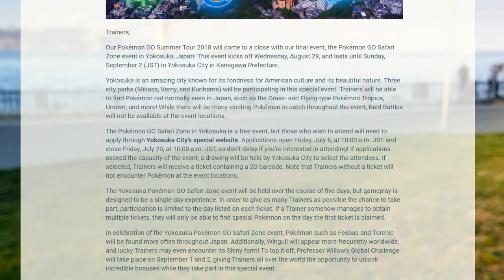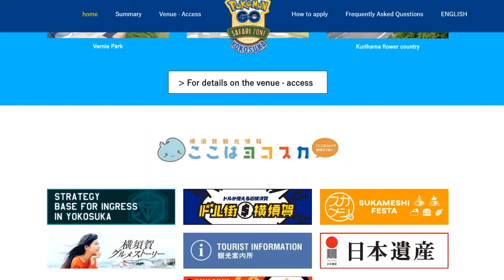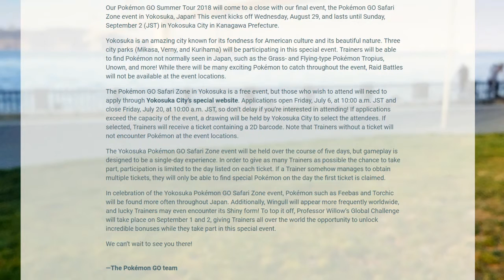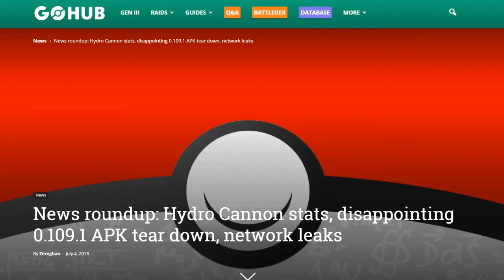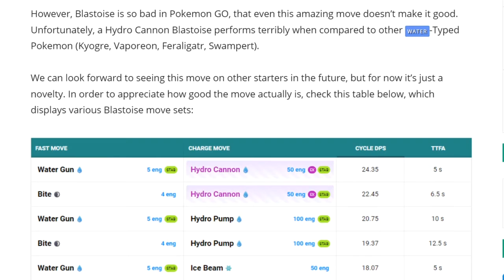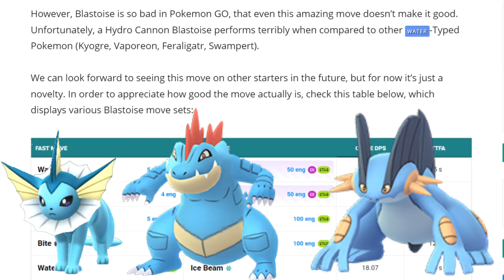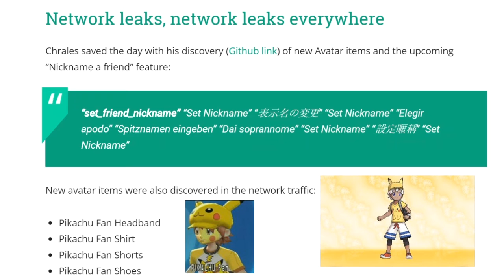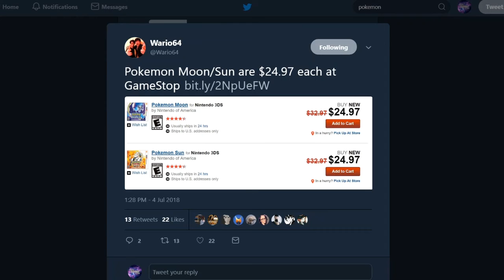Yokosuka Safari Zone + Hydro Cannon Stats + Shiny Wingull + Pikachu Fan Avatar Items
►Please join the Pokémon GO Safari Zone event in Yokosuka, Japan!

►News roundup: Hydro Cannon stats, disappointing 0.109.1 APK tear down, network leaks